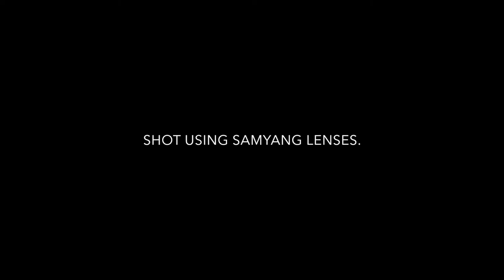New Zealand in Time Lapse The Land of the Long White Cloud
It is the youngest country in the world and the most recently settled landmass by humans. New Zealand is one of those locations where one goes to get away from it all, yet is close enough to reconnect. The natural beauty of this enchanting nation of two small islands in the South Pacific is unparalleled. It has become a destination for movie production for studios large and small, and beckons to both extreme sports junkies, and people who would like to experience a slightly slower pace of life.
These are glimpses of life in the Land of the Long White Cloud.
This short film was made from 17,495 individually shot frames, and a few movie clips that have been accelerated over a 10-day trip. They were shot using a Sony A7R, a Sony A6000, a GoPro HD Hero 3, and an Apple iPhone. The Sony cameras were used with a Samyang 14mm f/2.8 ultra-wide lens, a Samyang 8mm f/2.8 fisheye lens, a Sony 28-70mm f/3.5 lens, and a Sony 55-210mm f/4.5lens.
The music on this short film was composed and performed by Andrew Vovchyna.